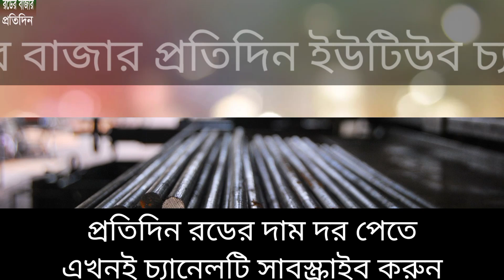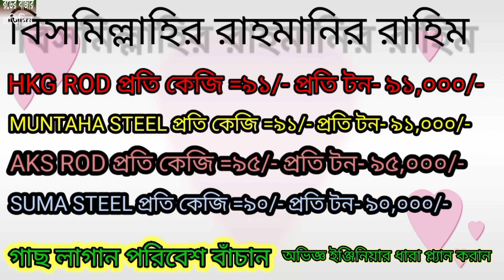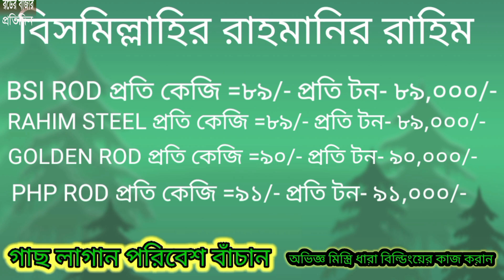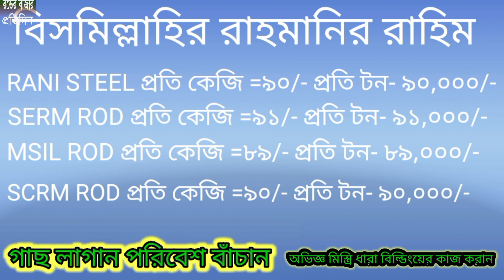32 Company Rod price in (BD)।। rod Price 06/06/2023।। সকল ধরনের রডের দাম।।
রড রাত 10 টা,সিমেন্ট সকাল 10 টা ,পাথর রাত 12টা,ইট সকাল 12 টা
রডের বাজার প্রতিদিন।। stone price in Bangladesh ঈদের অফার চলছে পূরাতন দামে 06/06/2023।। আজকের বাজার
32 Company cement price Bangladesh  ।। Cement Price 06/06/2023।।  সকল ধরনের সিমেন্ট দাম  ।। সিমেন্ট ।

সিমেন্টের দাম।।,32 কোম্পানীর সিমেন্ট দাম আজকে।,06/06/2023 May সালের সিমেন্টের দাম।,Cement priceToday ।,cement,32 Company cement price Bangladesh ।।, আজকের সিমেন্টের দাম ।। , সকল ধরনের সিমেন্ট দাম ।।, সিমেন্ট ।,32 Company cement price Bangladesh ।।, Cement Price 06/06/2023 MAY।। ,সকল ধরনের সিমেন্ট দাম ।। ,সিমেন্ট